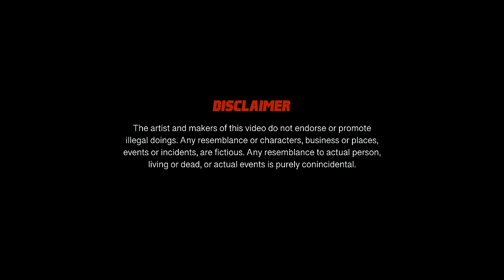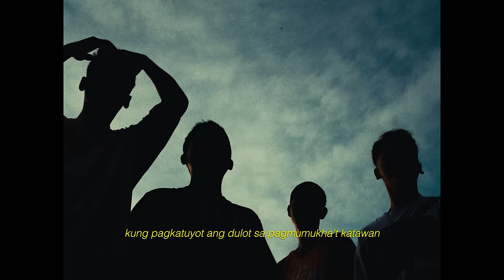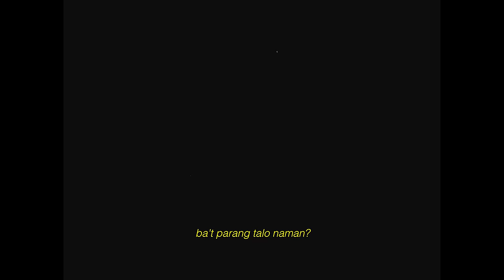Mhot - Kasa (Official Music Video)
“Kasa” (Official Music Video)

Main cast:
Graham Gerell Bagood
Marc John Rivas (Mhot's brother)

SPECIAL THANKS TO:
Ryan Robas, Nisku.Ph